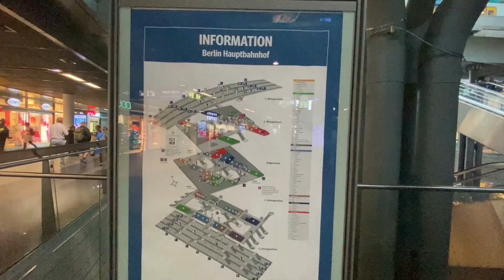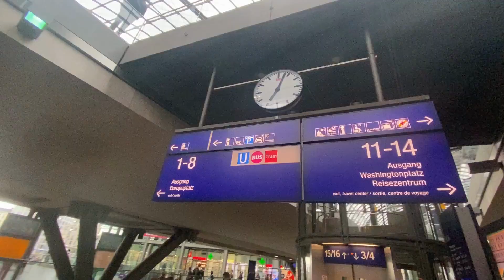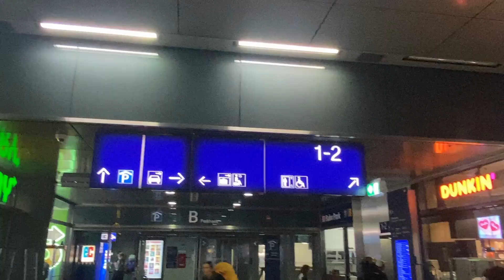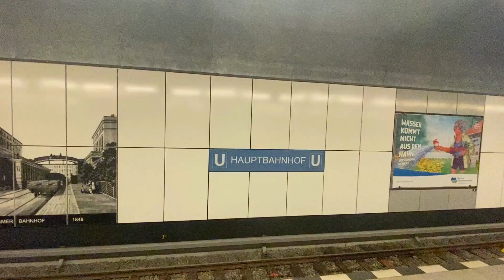Berlin Central Train Staion- বার্লিনের ৫ তলা সেন্ট্রাল ট্রেন স্টেশন দেখতে কেমন ? - Walking Tour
বার্লিনের ৫ তলা সেন্ট্রাল ট্রেন স্টেশন দেখতে কেমন ?  Berlin Central Train Staion

জার্মানির রাজধানী বার্লিনের সেন্ট্রাল ট্রেন স্টেশনটি ইউরোপের অন্যতম আকর্ষনীয় ও বড় ট্রেন স্টেশনের একটি । ৫ তলা ও ১৬ টি প্লাটফর্ম বিশিষ্ট এই ট্রেন স্টেশনতি ততৈরি করতে ১০ বছর সময় লেগেছিল । এই স্ট্রেন স্টেশন দিয়ে প্রতি দিন ৩ লাখের ও বেশি যাত্রী দেশ ও বিদেশের গন্তব্যে যাওয়া আশা করে ।

শুধু কি ট্রেন স্টেশন , খাবার দোকান , দেশি বিদেশি বিভিন্ন ব্রান্ড এর শপ , ফাস্ট ফুড , কফি শপ , সুপার শপ  কি নেই এই স্টেশনে।

সুন্দর এ ট্রেন স্টেশনটি দেখতে কেমন তাই ঘুরে দেখব এই ভিডিওতে। আশা করি আপনাদের ভাল লাগবে।

লাইক ,শেয়ার ও কমেন্ট করতে ভুলবেন না ।

একটি আধুনিক ট্রেন স্টেশন কেমন হয়? Berlin Central Station জার্মানের বার্লিনের ট্রেন স্টেশন😳germany